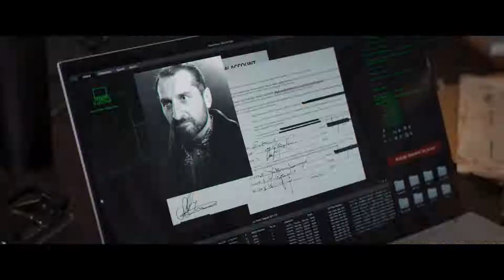Operation Fortune: Ruse de guerre Trailer 2022 | Full HD | Guy Ritchie Jason Statham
Operation Fortune: Ruse de guerre | 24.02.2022 | R
Director: Guy Ritchie
Cast: Jason Statham, Josh Hartnett, Cary Elwes, Hugh Grant

Special agent Orson Fortune and his team of operatives recruit one of Hollywood's biggest movie stars to help them on an undercover mission when the sale of a deadly new weapons technology threatens to disrupt the world order.